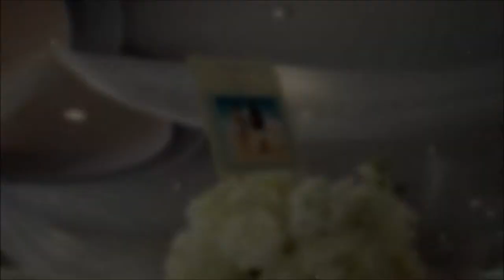Sen+Michael | Highlight 2013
My first time filming and editing a wedding

San Francisco Bay, CA
5.4.2013